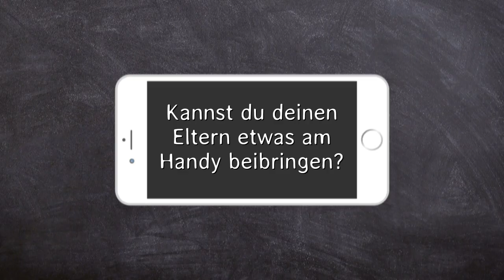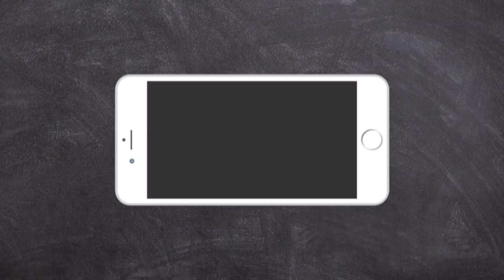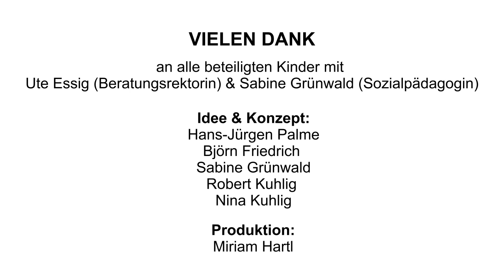Liebe Eltern, hört mal her: Handys sind hilfreich (Clip 3 von 4)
Wir haben Kinder gefragt, wann sie Handys hilfreich finden und wann sie von der Handynutzung ihrer Eltern gestört sind.

Ein Projekt von SIN - Studio im Netz, mit freundlicher Unterstützung durch Itemo,
Vielen Dank an die beteiligten Kinder.